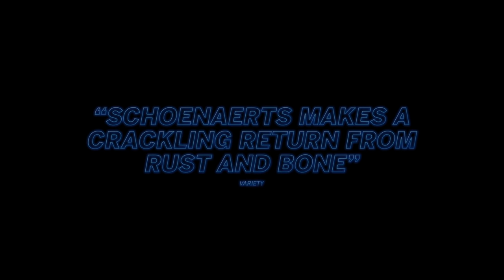DISORDER Trailer (2016) Matthias Schoenaerts, Diane Kruger Thriller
Disorder Trailer (aka Maryland) - 2016 Thriller starring Matthias Schoenaerts and Diane Kruger

Vincent is an ex-soldier with PTSD who is hired to protect the wife and child of a wealthy Lebanese businessman while he's out of town. Despite the apparent tranquility on Maryland, Vincent perceives an external threat.